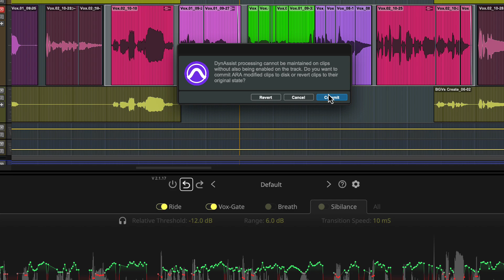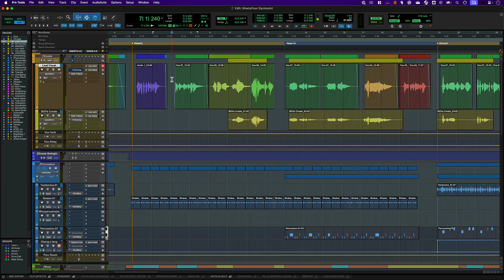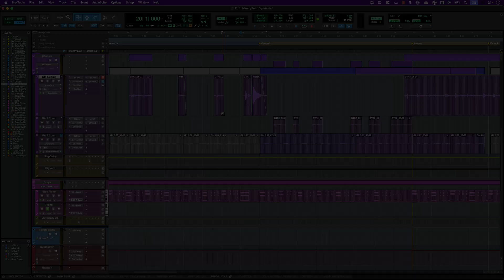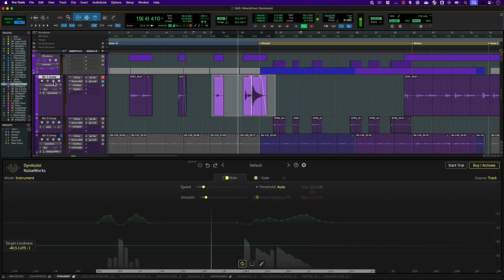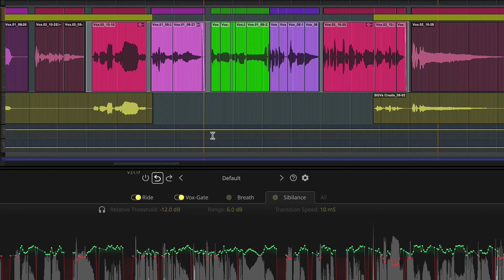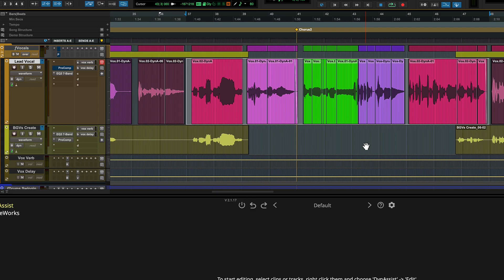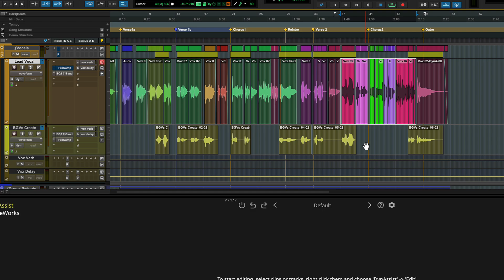How to Use NoiseWorks DynAssist Lite ARA Plugin in Pro Tools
NoiseWorks DynAssist Lite is a vocal and instrument editing plugin that automatically adjusts volume to ensure a steady and clean performance. Using machine learning, DynAssist Lite analyzes the material and dynamically makes the appropriate adjustments, reducing the need for tedious manual tweaking directly in Pro Tools without needing to transfer audio between DynAssist and Pro Tools. The NoiseWorks DynAssist Lite ARA plugin is included with all Pro Tools subscriptions and active Upgrade Plans for Pro Tools perpetual license holders.